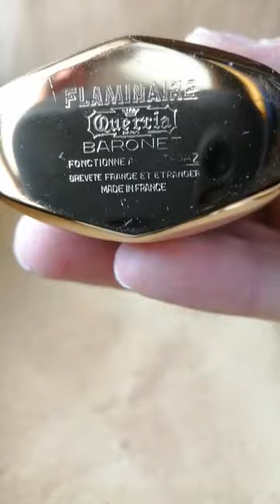Flaminaire baronet, Quercia & Ferdinand 50's - gas table lighter